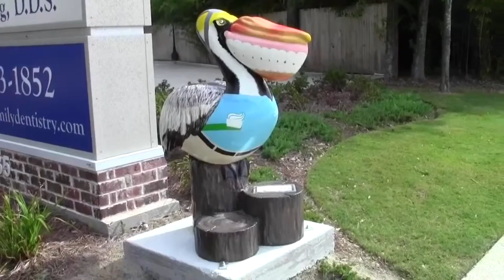Goff 6 8